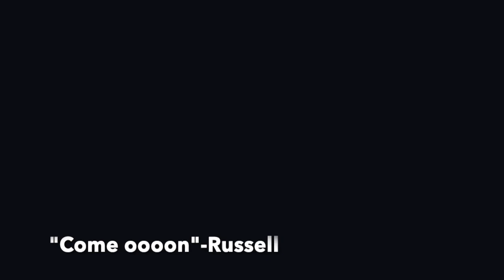Haunted Hayride at Rockin R Ranch | Vlog #79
Second haunted house vlog in a row!? The lighting in this one was a little better, but sorry for all of the darkness still. I think this is the first vlog with Valerie and Russell, so welcome to the channel friends!